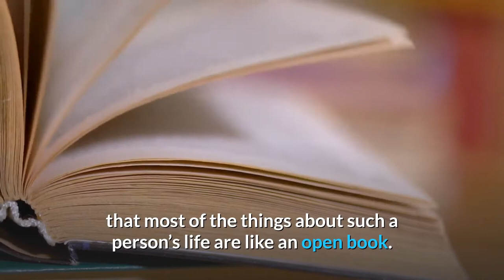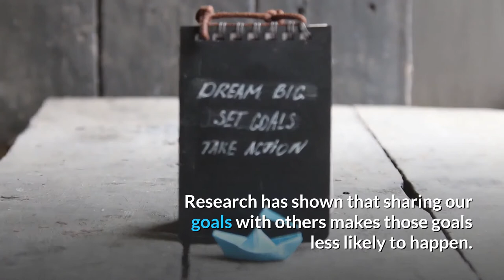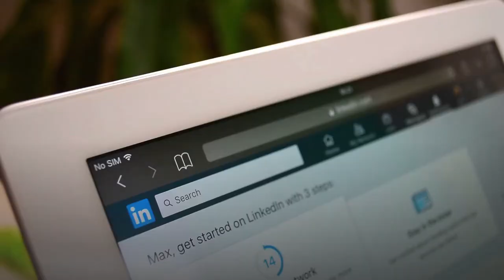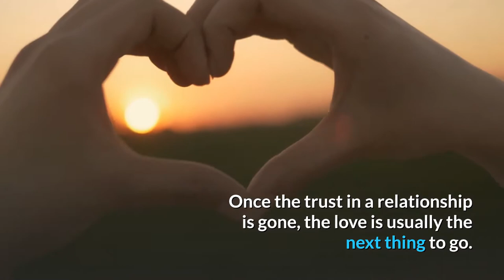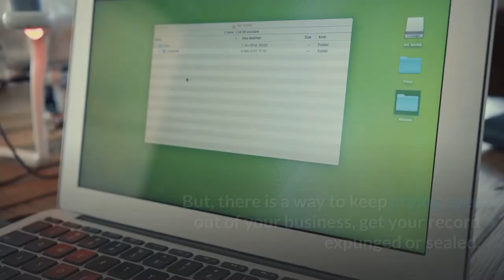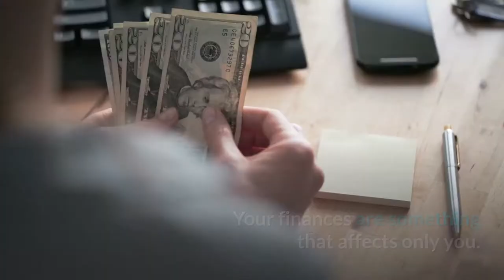Things You Should Keep to Yourself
Some of the good qualities of a successful well-liked, and happy person is that he is caring, helpful, and above all he is transparent. All these points to the fact that most of the things about such a person’s life are like an open book. He does not hide anything, especially from his family, friends, and relatives. Yet there are a few things which one should always keep secret. This is so because telling the world just won’t bring you any good.

Rather this would be foolish and harmful on the physical and metaphysical level. It is not advisable to communicate every detail of your life to everyone. Sometimes a listening ear becomes a running mouth. Keep your secrets to yourself. You aren’t lying. Some things are better kept private, don’t you agree?

Discussing your personal information with everyone, especially sensitive issues, usually results in disappointment. The smart strategy, don’t tell anyone. Of course, it is easier said than done. Here are things you should think about keeping to yourself.

Time stamp
0:00 Intro
0:10 Things You Should Keep to Yourself
1:28 1. Your Goals
2:09 2. You’re Looking for Another Job
3:06 3. Your Past Affairs
3:51 4. You Have a Criminal Record
5:00 5. Your Financial Situation
5:36 6. Your Weaknesses
6:11 7. Your Marital Problems
6:55 8. Your Health Condition
7:27 9. Your Good Deeds
8:10 10. Your Past Resentments

Get your first audiobook plus two Audible originals FREE when you try Audible for 30 days, go

Welcome to Simple Life!

Facing many ups and downs in our daily life, issue with our love life, stress with work, lack of social skills, etc.  Simple Life brings you high quality informational and educational videos. This channel features many different topics that range from health and wellness to love and relationships, psychology, self-improvement, motivation, inspiration, interesting facts of life, personal development, self development and much more.

We hope our videos will give you tips and tricks to improve your social skills, lifestyle and well being.  We are passionate about learning, growing, and inspiring others to be the very best version of themselves, and we dedicate a great deal of time and effort to producing these videos to share the knowledge and information we gain through our love of research. Each of our video is designed to give you something to learn or simply just think about. We hope our Ideas, tips, and signs can improve your productivity and lead you to success in life.  We hope you can find true love, starting with dating and move on to boyfriend and girlfriend relation. We truly hope you enjoy watching our videos as much as we enjoy making them, and that you’ll find something to take away from each video.

To rank your youtube video. SEO Tools.

Want To Send Me A Tip? Every donation is appreciated to support the growth of this channel.

1MyMDG4urcmyejDDCtw2BSCqxno4QpNnKK

0x037bf65ca1f2587eeda6a62348edd823b0dd1d31

0x037bf65ca1f2587eeda6a62348edd823b0dd1d31